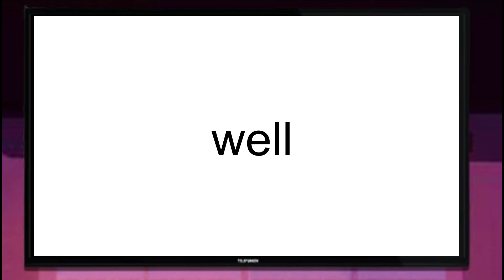Don't Raise Your Hand While Watching the Video [ Hard Challenge ]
Yes. You Heard Right .Don't Raise Your Hand While Watching the Video
If you came here, it means you are a genius.(◕‿-)(≧◡≦)
On a daily basis, I create interesting and funny challenges and knowledge for my
And I want you to be by my side this way.
/█\    Thank you for
.Π.    supporting me.

i will you a genius card